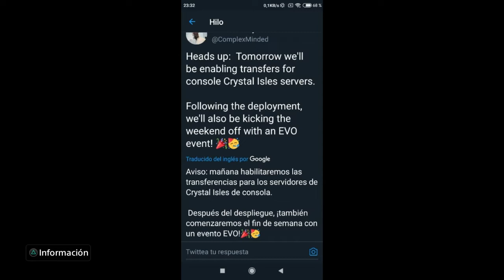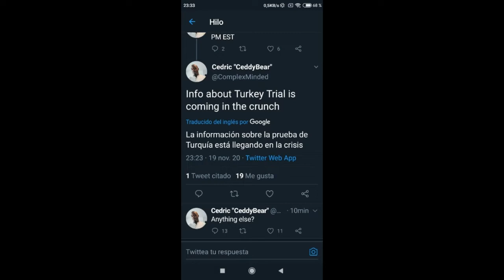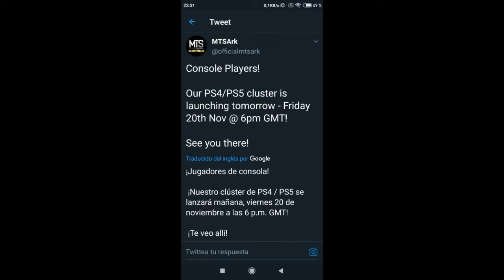TRANSFERENCIAS EN SERVIDORES OFICIALES DE CRYSTAL ISLES EN CONSOLA, ARK MAÑANA YA EN PS5 Y MAS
Holy soy Yoshi una mujer transexual amante de los Dragones, hoy os traigo un video de mas información de ARK disfrutar del video y shi os gusta el video darle like y subscribios para mas ^^

MI COMUNIDAD DE PS4: IMPERIO DRAGÓN